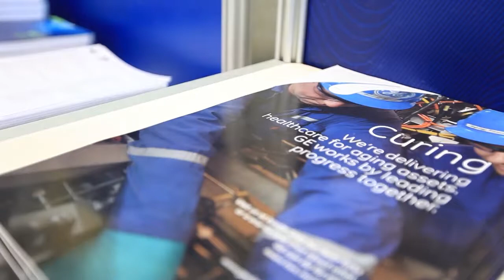2 May OTC Headlines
Headlines from Wednesday, 2 May during OTC 2012.